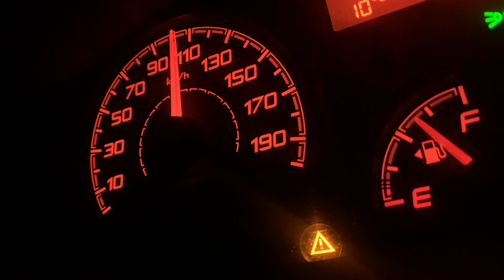2015 | PEUGEOT BOXER | 0-100 km/h ACCELERATION | 96kW